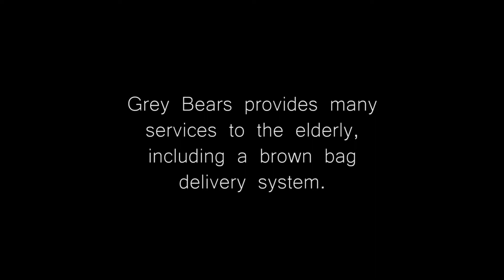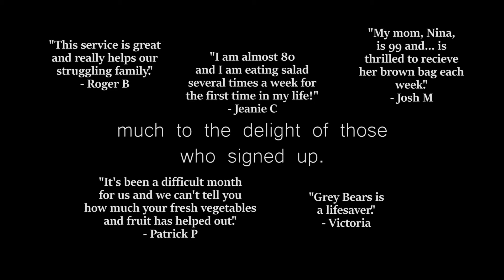Grey Bears - Healthy Food for Seniors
it must be such a rush for my subscribers to enjoy my video editing skills through school projects that they have 0 context for.